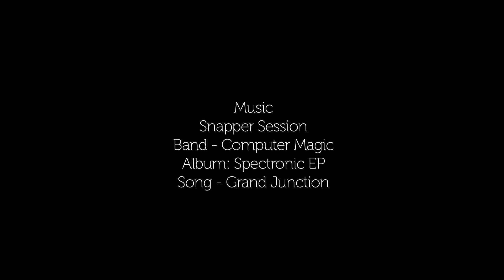One Session with Mick Fanning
One Session with Mick Fanning. Technically, it's two sessions: a dawny at detonating D-Bah followed by streamlined Snapper in the arvo. And technically, it's not just Mick. There's a few cameos, too -- Ed Fanning, a couple doggies, a spongy snake, the Harrington bros... no Eugene, though.

But "technically" is a rather suspect way to break down a great surfing clip, unless you're talking about Mick Fanning's technique: which is so bloody refined he seems downright relaxed about epic waves gracing the Gold Coast. He just goes about his daily business -- which is joking with his mates and high-fiving little kids before doing some truly world-class shredding.

Video: Surfline
Credit: Video/Edit: Shagga